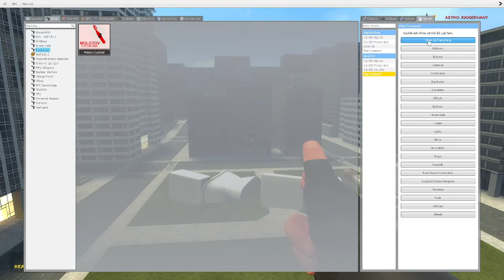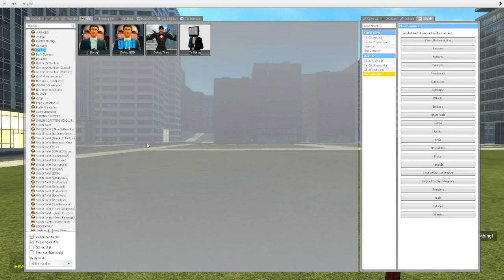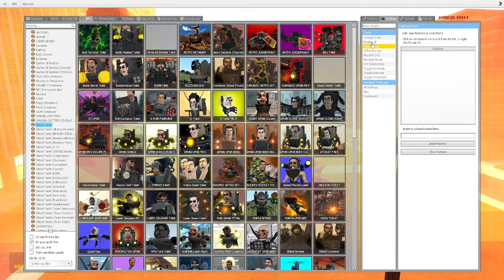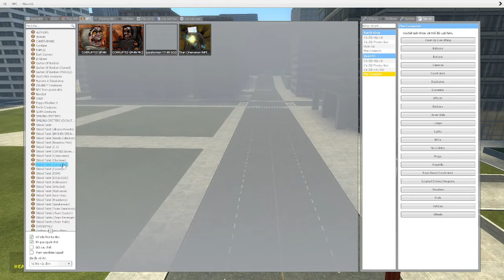skibidi toilet multiverse 154